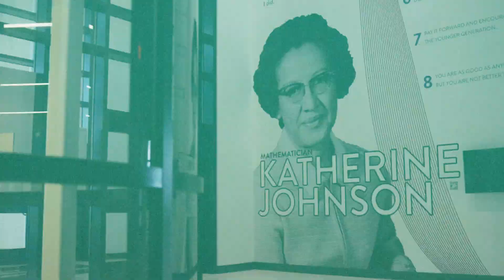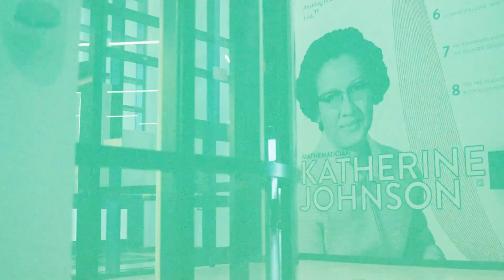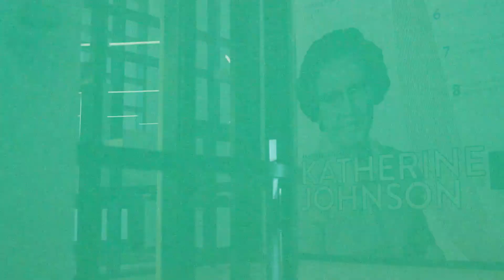DeSoto ISD: Katherine Johnson Technology Magnet Academy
Katherine Johnson Technology Magnet Academy's mission is to launch global scholars who are engaged in technology enriched learning that will empower them to utilize 21st Century skills while transcending boundaries.